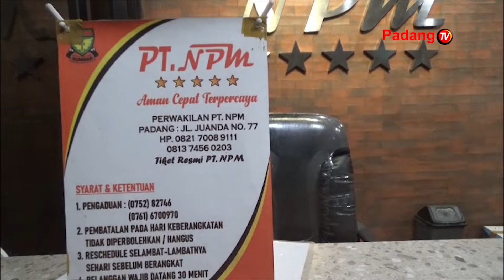SUASANA LEBARAN MULAI TERASA, SATU PERSATU BUS PEMBAWA PEMUDIK MULAI BERDATANGAN DI SUMATERA BARAT